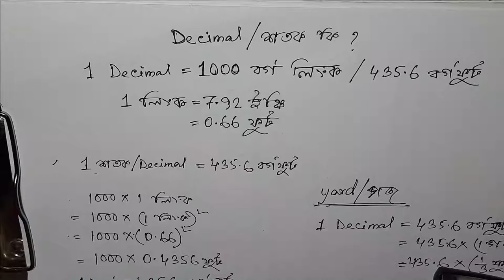Decimal || Satok hisab || ডেসিমেল এবং শতকের হিসাব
Decimal / Satok / ডেসিমেল হিসাব
Hey,This is Amin Surveyor Ram Saren to My Yotube Channel Amin Surveyor WB Land Measurement . Here You will Find Land Measurements any type Problems of
Videos to Land Field Survey.

Video links.